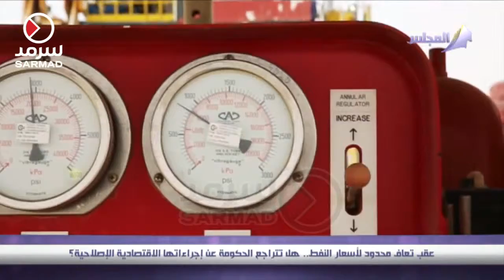عقب تعاف محدود لأسعار النفط هل تتراجع الحكومة عن إجراءاتها الاقتصادية الإصلاحيىة